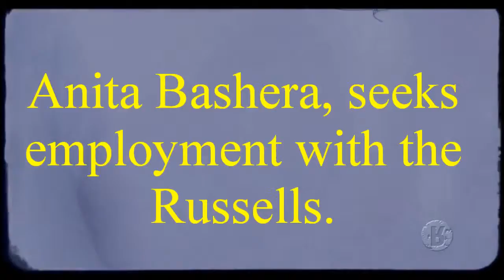Power Play Book Trailer